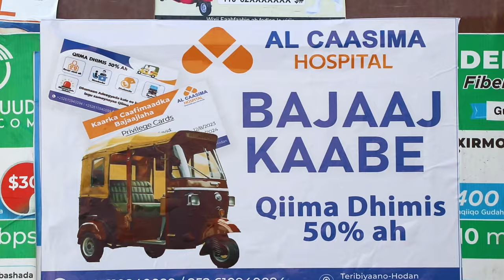Wasiir Maareeye "Wasaradda Beeraha waxay markasta dhiirigelisaa wax soo saarka dalka, waxaana......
Wasiir Maareeye "Wasaradda Beeraha  waxay markasta dhiirigelisaa wax soo saarka dalka, waxaana bandhigaan uga qeyb qaadanaynaa wax soo saarka wadanka."